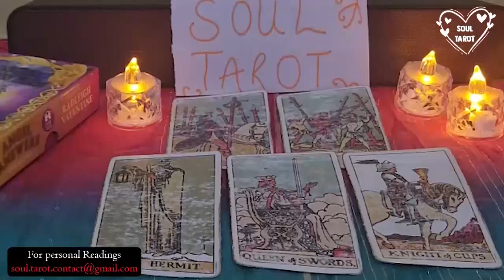LEO 🔥 for August ❤️ It Might Surprise You to Find Out You’re All This Person Thinks About🤦🏾‍♀️